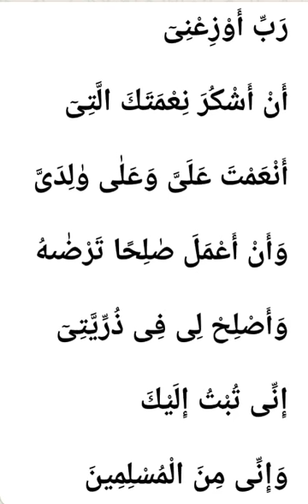Dua 41(ತಂದೆ ತಾಯಿಗಾಗಿ ಪ್ರಾರ್ಥನೆ -5/മാതാപിതാക്കൾക്ക് വേണ്ടി പ്രാർത്ഥന -5)